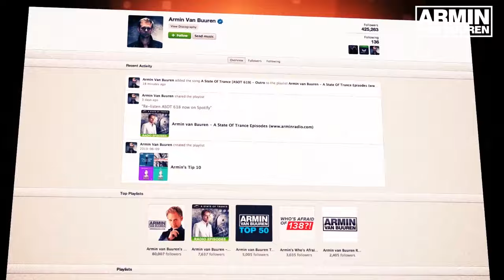Mark Knight & D. Ramirez V Underworld - Downpipe (Armin van Buuren Remix)